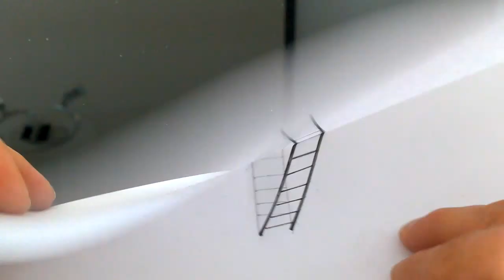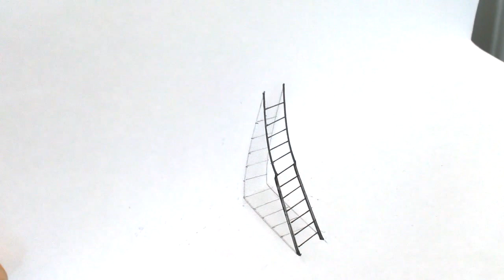Echelle en 3D avec effet d’illusion d'optique